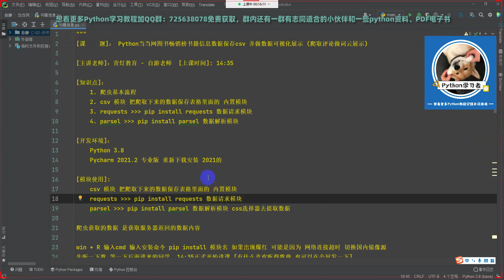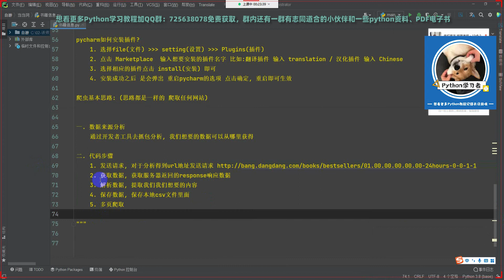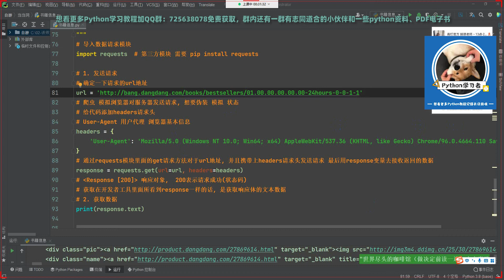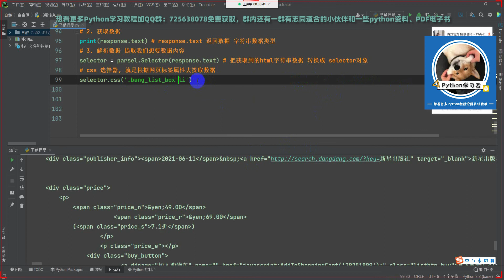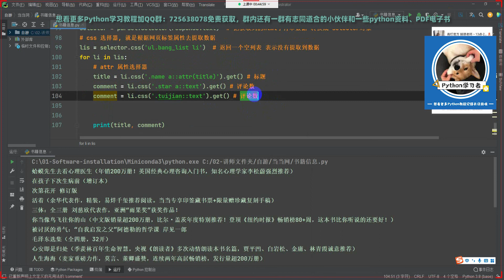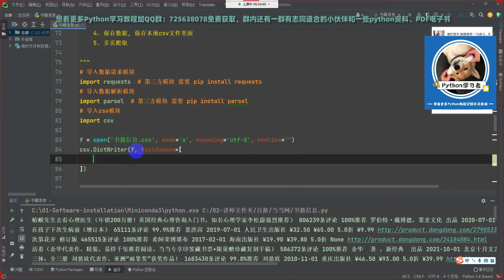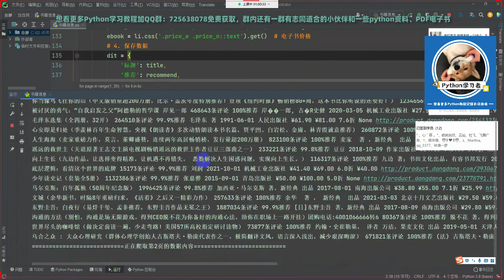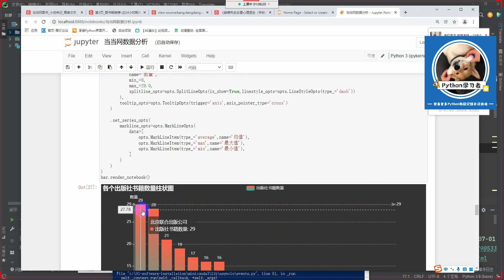Python零基础教程：爬取某当网图书数据，并进行数据可视化展示